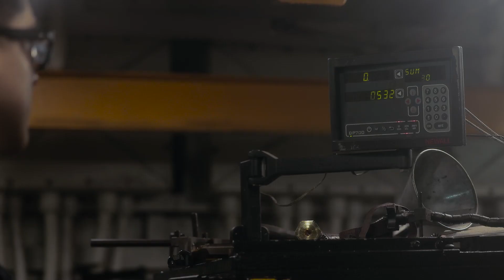Inside Look at Machinery Repairman aboard USS Bataan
ATLANTIC OCEAN
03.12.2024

ATLANTIC OCEAN (March 13, 2023) Machinery Repairman 1st Class Tyler Bower, Machinery Repairman 1st Class Anthony Rodriguez, and Machinery Repairman 2nd Class Nikolas Morales all assigned to Wasp-class amphibious assault ship USS Bataan (LHD 5) explains the maintenance they provide in support of the ship. Bataan is deployed in the U.S. 2nd Fleet area of operations in support of maritime stability and security.

VIDEO INFO

Location: ATLANTIC OCEAN